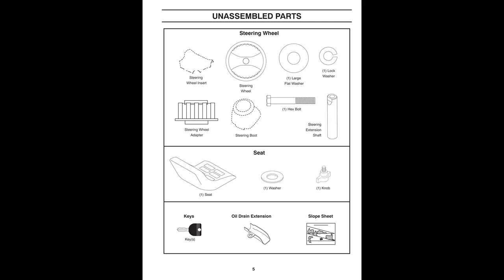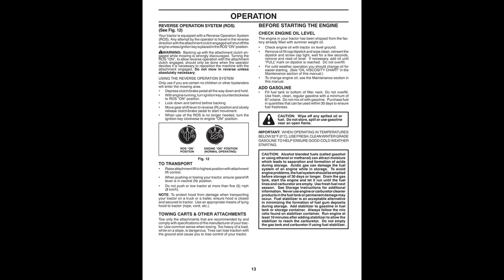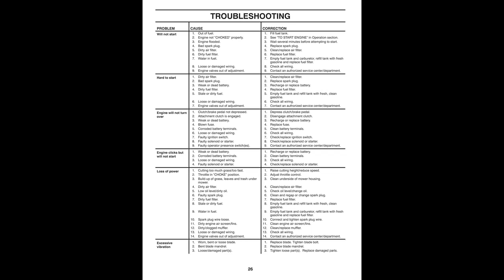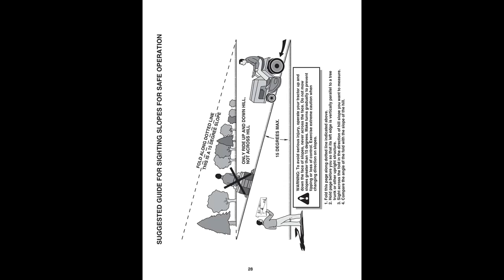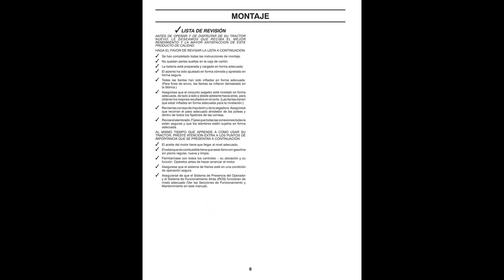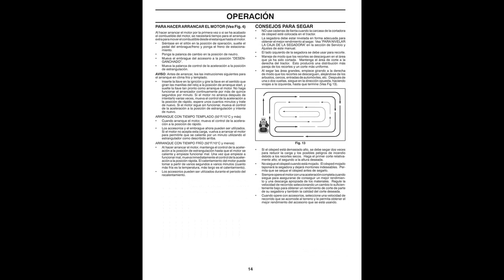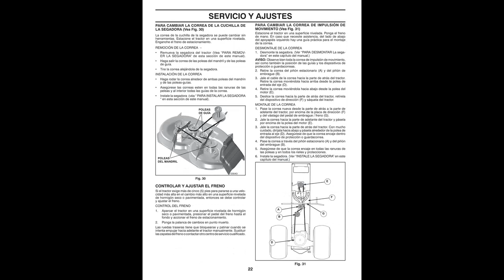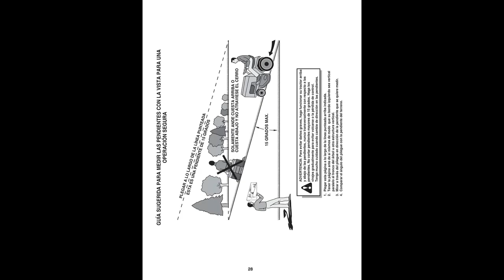Mini tractor Poulan PRO model PB175G42. Manual. Мини-трактор Poulan PRO model PB175G42. Manual.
Hello friends. Help with buying and reviewing the Minoura Live Ride FG 220 Hybrid Roller - (Belgazprombank (VISA) card - account 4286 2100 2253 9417). Thank you everyone !!! Привет друзья. Помощь для покупки и обзора роллерного велостанка Minoura Live Ride FG 220 Hybrid Roller - (карточка Belgazprombank (VISA) - счет 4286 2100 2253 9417). Благодарю каждого!!! Hello. I will make for you free promotional videos of your bicycle products. Всем привет. Сделаю для Вас бесплатно рекламные видеоролики Вашей велосипедной продукции.
P.S. СТРЕМЛЕНИЕ К СОВЕРШЕНСТВУ В ДЕЛАХ! Ваша благодарность за подготовленный видеоролик, помощь на существование канала и его развитие: карточка Belgazprombank (VISA), счет 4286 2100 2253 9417. Благодарю каждого!!! СТРЕМЛЕНИЕ К СОВЕРШЕНСТВУ В ДЕЛАХ! Ваша благодарность за подготовленный видеоролик, помощь на существование канала и его развитие: карточка Belgazprombank (VISA), счет 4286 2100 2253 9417. Благодарю каждого!!! P.S. Aspiration to excellence in deeds! Your thanks for the prepared video, the help to the existence of the channel and its development: Belgazprombank card (VISA), account 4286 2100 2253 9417. Aspiration to excellence in deeds! MUTUAL SUBSCRIPTION !!! HELP IN SUBSCRIPTION !!! Your thanks for the prepared video, the help to the existence of the channel and its development: Belgazprombank card (VISA), account 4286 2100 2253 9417. ملاحظة الطموح إلى التميز في الأعمال! شكراً للفيديو الذي تم إعداده والمساعدة في وجود القناة وتطويرها: بطاقة Belgazprombank (VISA) ، الحساب 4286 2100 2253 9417. شكراً للجميع! الطموح إلى التميز في الأعمال! الالتحاق المتبادل !!! مساعدة في الالتحاق !!! شكراً للفيديو الذي تم إعداده والمساعدة في وجود القناة وتطويرها: بطاقة Belgazprombank (VISA) ، الحساب 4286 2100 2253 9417. شكراً للجميع! 附：追求卓越的事迹！您对准备好的视频，对频道存在及其发展的帮助感谢：Belgazprombank卡（VISA），帐号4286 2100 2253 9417.谢谢大家！追求卓越的事迹！您对准备好的视频，对频道存在及其发展的帮助感谢：Belgazprombank卡（VISA），帐号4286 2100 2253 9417.谢谢大家！P.S. Anspruch auf hervorragende Taten! Ihr Dank für das vorbereitete Video, die Hilfe zur Existenz des Kanals und seiner Entwicklung: Belgazprombank-Karte (VISA), Konto 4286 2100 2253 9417. Vielen Dank an alle !!! Anspruch auf hervorragende Taten! HILFE IM ABO !!! Ihr Dank für das vorbereitete Video, die Hilfe zur Existenz des Kanals und seiner Entwicklung: Belgazprombank-Karte (VISA), Konto 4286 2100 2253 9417. Vielen Dank an alle !!!